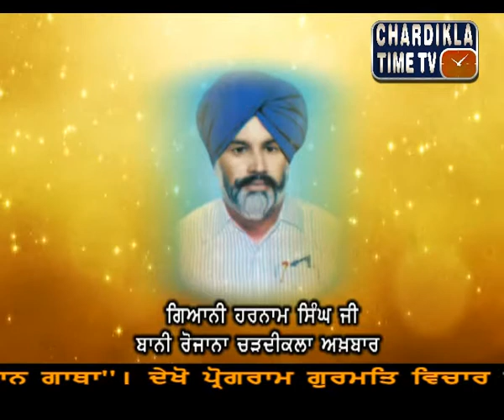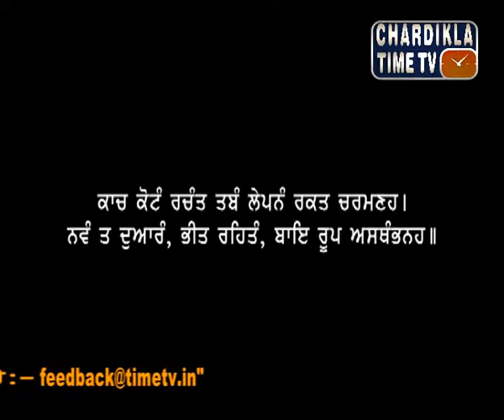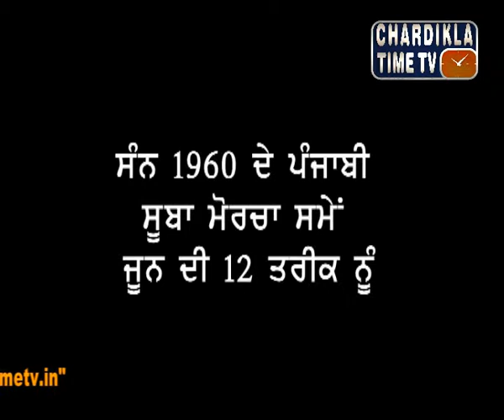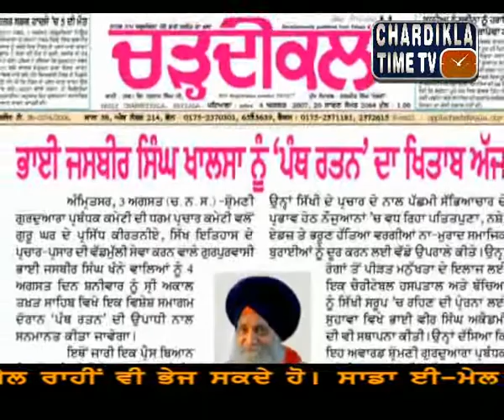Sikh Gatha 11 Sep 2014